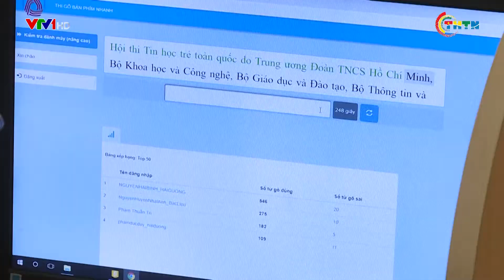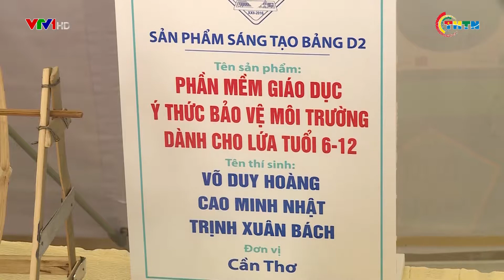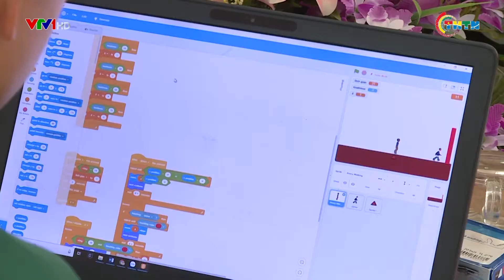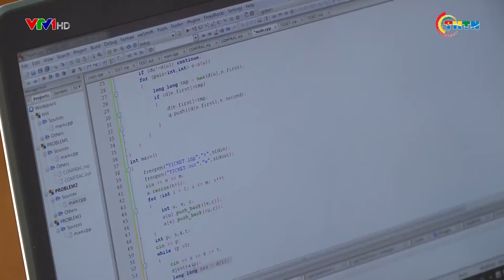PHÁT SÓNG VTV | Hội thi tin học trẻ toàn quốc năm 2019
Năm 2019, Hội thi tin học trẻ toàn quốc được tổ chức lần thứ 25 nhằm phát hiện các tài năng tin học trẻ, đồng thời hình thành phong trào thanh thiếu niên cả nước học tập, làm chủ công nghệ thông tin, góp phần thiết thực phát triển đội ngũ nhân lực, nhân tài trẻ của đất nước. Qua nhiều năm tổ chức, Hội thi đã trở thành hoạt động truyền thống trong lĩnh vực công nghệ thông tin dành cho thanh thiếu nhi, mỗi năm thu hút hàng trăm nghìn học sinh các cấp trong cả nước tham dự.

Năm nay, cuộc thi có thêm 3 điểm mới: Đưa thêm nội dung và ngôn ngữ lập trình mới gắn liền với chương trình đào tạo tin học phổ thông; Công tác tổ chức Hội thi đa dạng hơn; Huy động được các hội đồng doanh nghiệp trong lĩnh vực công nghệ thông tin tham gia.

Tham gia cuộc thi, các em học sinh có thể đem được sản phẩm của mình đến với công chúng và nhận những ý kiến đóng góp tích cực để xây dựng và hoàn thiện hơn. Bên cạnh đó, các em được trau dồi thêm kiến thức chuyên ngành cũng như kỹ năng cần thiết để áp dụng vào sản phẩm, góp phần xây dựng cộng đồng và xã hội tốt đẹp hơn.
Xem các video hấp dẫn trong các chuyên mục khác:
Địa chỉ: 62 Bà Triệu, Hoàn Kiếm, Hà Nội